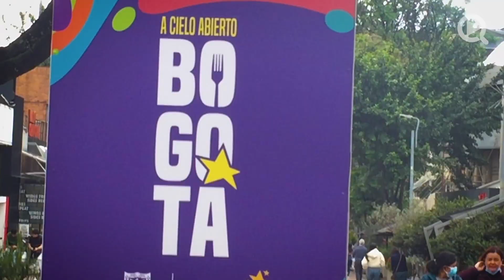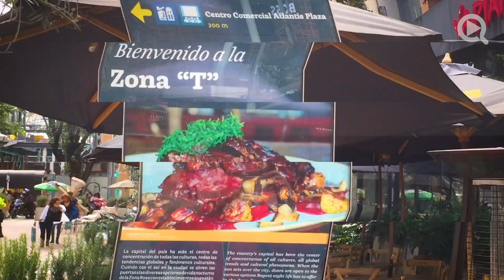La Lupa Mx viaja a Colombia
¡Ahora, las Historias que Cuentan, también serán Historias para Ver! Inscríbete a nuestro canal de YouTube, donde en breve habrá grandes sorpresas.
¡Te vamos a sorprender!